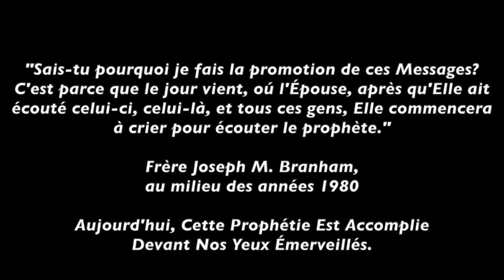Tout Bon Lecteur De Brochures Comprendra L'importance De L'écoute Des Bandes